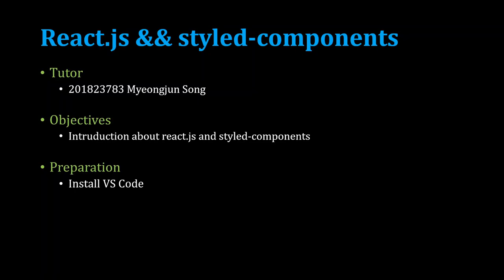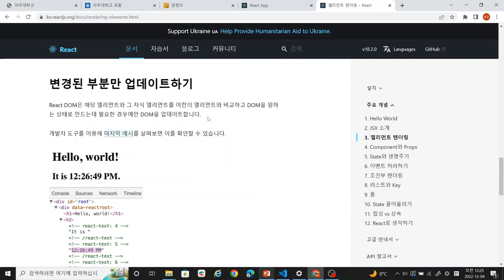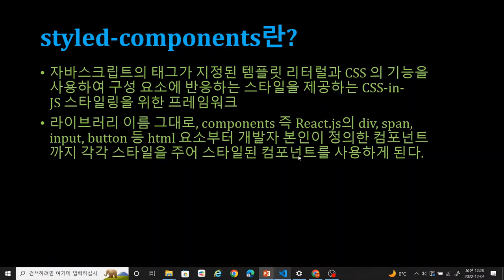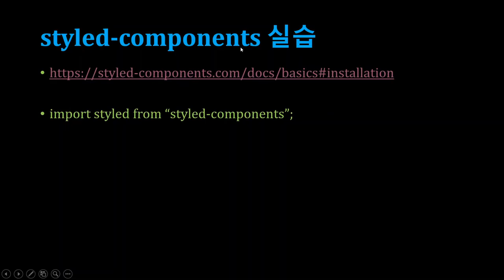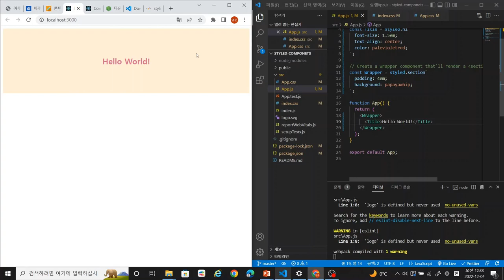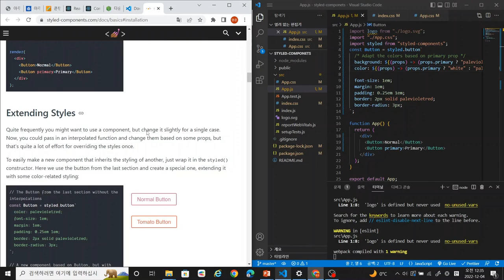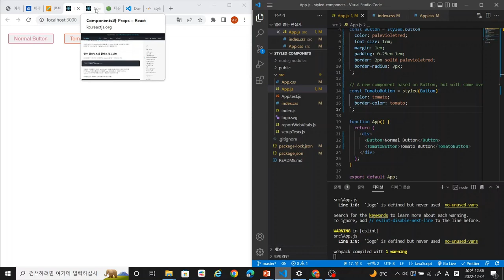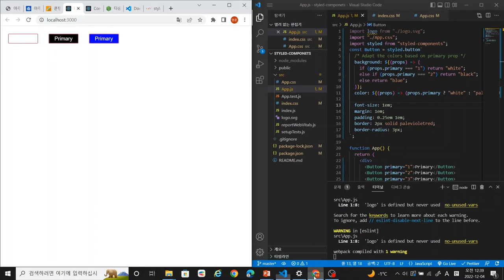[SWTT] React.js 와 Styled-component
아주대학교 송명준
React.js 와 Styled-component